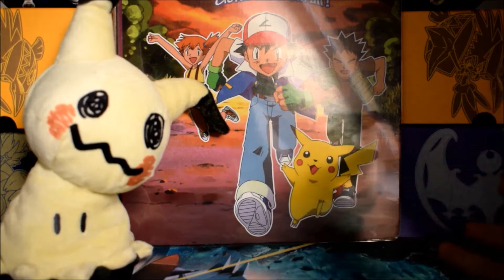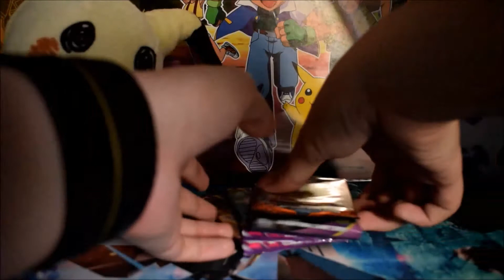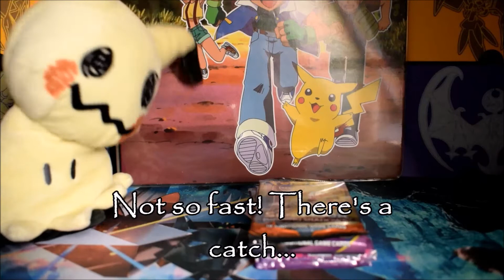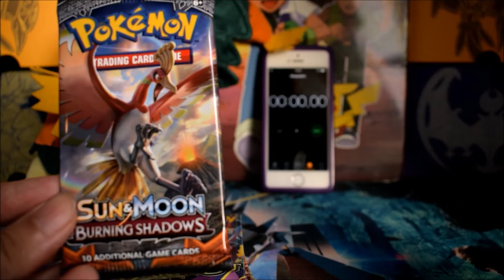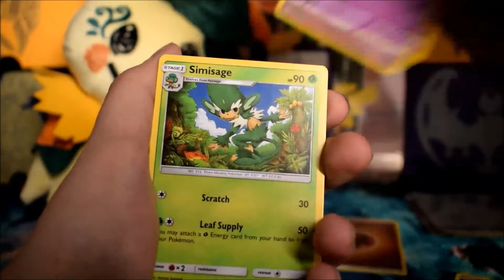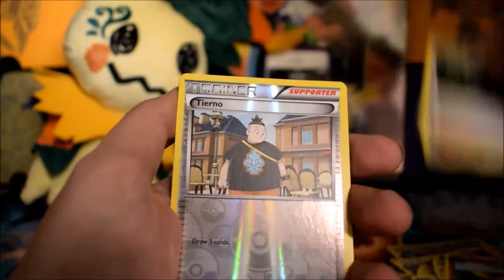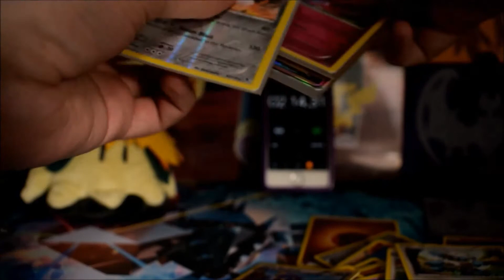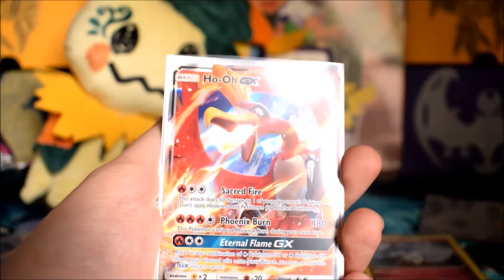Holo Hunter Halloween Special (Pack Battle vs Retro&New)!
Hey Hunters!

Spooky things went down in the Hunter House. Mimikyu is angry...very angry. As punishment he has tasked me with trying to defeat Retro&New to a pack battle...but with a catch.

Join me in a night of thrills and spooks!

Retro's Video: youtu.be/86fmbDQfsP4

Want to send me something fun or say hi with a letter? You can do so by sending to the following address:

The Holo Hunter
Barestraat 1E
9725CM, Groningen

Monster Scream 3 WET by xDimebagx

screaming woman horror by GabrielaUPF